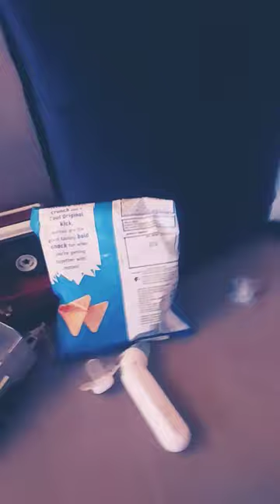17 February 2024